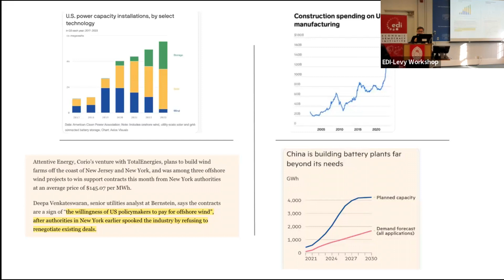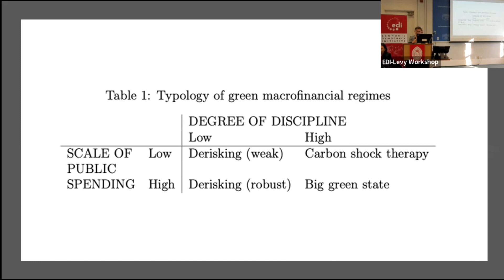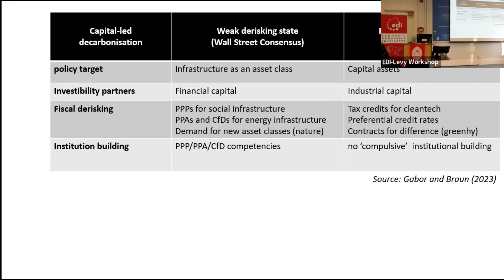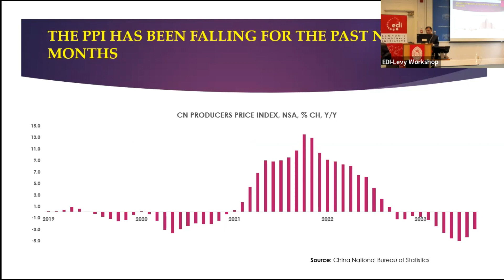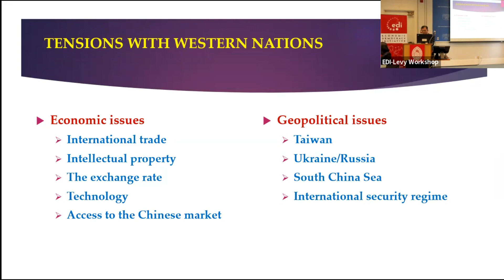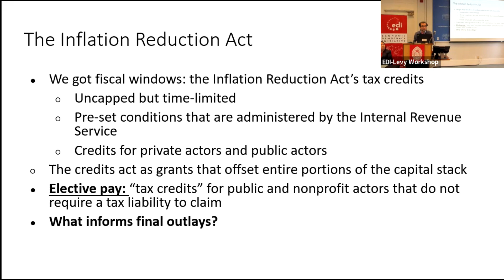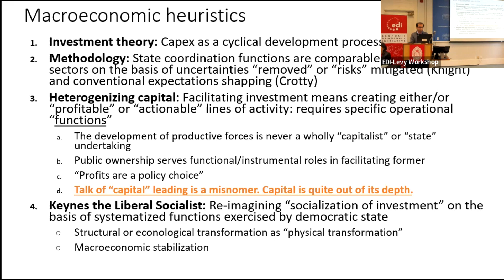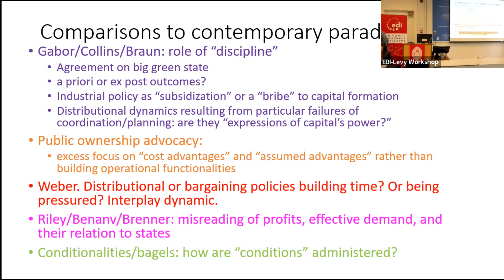New Directions in Money, Finance, and Public Policy | Panel 3 | Macroeconomic Management Globally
The OSUN Economic Democracy Initiative and Levy Economics Institute welcomed scholars for a two-day, in-person workshop in November 2023 on new research directions in the areas of money, finance, and public policy for intersecting crises, which explored synergies between different research traditions.

Panel 3 | Macroeconomic Management Around the World

Speakers:
Daniela Gabor, University of the West of England, Bristol: “De-risking and other Green Macrofinancial Regimes”
Tanweer Akram, Citibank: “China’s Current Economic Challenges: A Perspective Based on Fisher, Keynes, and Minsky”
Chirag Lala, Center for Public Enterprise: “Fiscal Windows and Administering Capacity:
Industrial Policy After the IRA”

Moderated by Nurgul Ukueva, OSUN-EDI, American University of Central Asia

For more information about this conference and its speakers, see the conference program